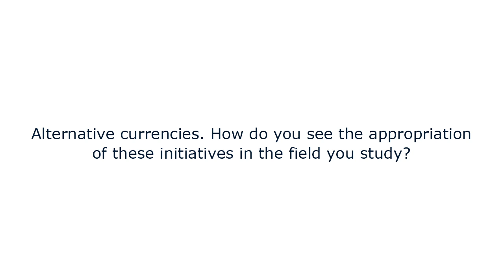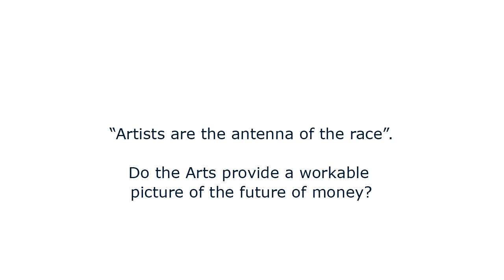Interview with Geert Lovink - Institute of Network Cultures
Interview with Geert Lovink

Renowned media theorist Geert Lovink visits Bureau Europa to talk about currency design, technologies of payment, and the role of the designer in economic experiments. In the aftermath of multiple financial crises, a growing number of developers, hackers, entrepreneurs, and other creators are preoccupied with the design of our financial futures.

On 28 January Geert Lovink will visit Bureau Europa to talk about currency design, technologies of payment, and the role of designers in economic experiments.

In the aftermath of multiple financial crises, a growing number of developers, hackers, entrepreneurs and other creators have occupied themselves with the design of our financial future. Disillusioned by ‘the system’, they have turned to information technology and the idea of users who arrange their own rewards in peer-to-peer systems. Especially the advance of ‘cryptocurrency’ Bitcoin has been in the spotlight, but in fact the list of alternative platforms is endless (e.g. Amazon Coins, Linden Dollars, BerkShares).

In this lecture, Lovink will take a closer look at the, often ambitious, promises and aims of these economic alternatives. Many models express a desire to remove all political control of finance through the mediation of technology. However, it is unclear if design choices stand the test of real-world implementation. Bitcoin, claiming to be free, anonymous, secure, and politically neutral by design, has received severe criticism on all those aspects. Similarly, the Internet itself was once promoted as a technology that automatically expands democratic practice. Because such linearity is rarely the case, scaling up globally seems to be a common challenge for economic ‘alternatives’. Should they try to find a more local, ‘complimentary’ function? How and on which scale can these new techniques create economic and social value?

Geert Lovink is a media theorist, Internet critic and author of Zero Comments (2007), Networks Without a Cause (2012), and Social Media Abyss (coming up). From 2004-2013 he taught in the new media Master program at Media Studies, University of Amsterdam. In his current role as director of the Institute of Network Cultures, Geert Lovink has co-organised various conferences on critical media theory and contemporary media culture. He is also a leading scholar in the Moneylab Project, bringing together artists, activists and researchers.

This lecture is part of the series ‘Evaluating Alternatives’, in which Bureau Europa discusses alternative revenue models for and by designers and the creative industry. The evening will be moderated by author, lecturer, and researcher Theo Ploeg.

Theo Ploeg, journalist and lecturer, will be moderating this evening